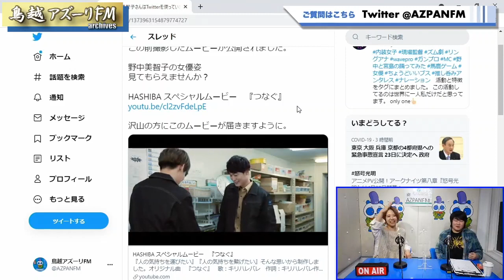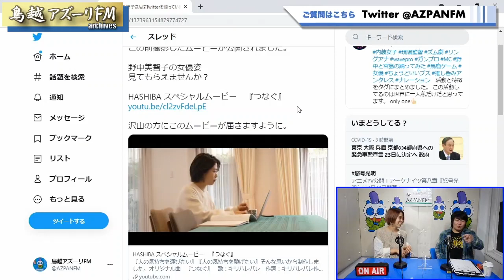2021年04月22日配信 にえきらない木曜日「なげっぱなし」これが、ラジオwaveだー！！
MC：GAMI
ゲスト：野中美智子(リングアナ)